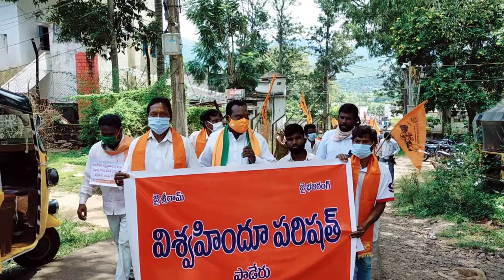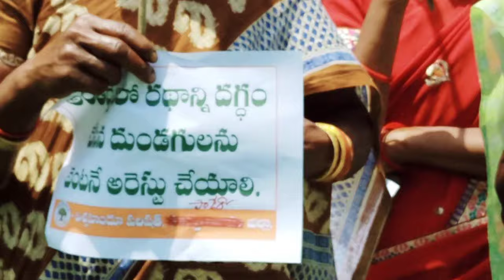అంతర్వేదిలో రథం కాల్చిన దుండగులు అరేస్టుచేయాలి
హిందూ దేవాలయాలు రక్షించాలి,